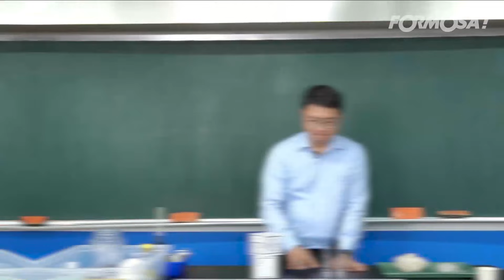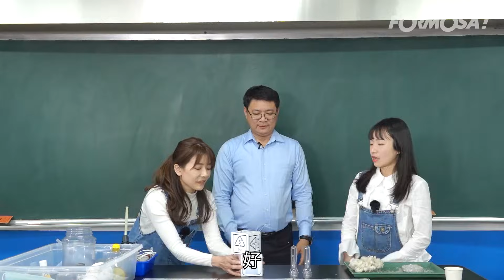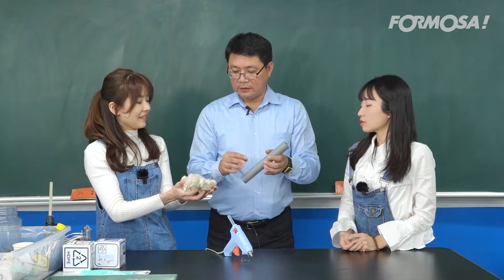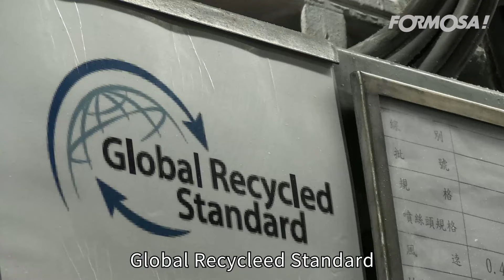【科學小教室】EP.2 寶特瓶如何回收做新衣？｜塑膠原理、海廢、瓶片洗淨、環保絲製程完整大公開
Joanne與Hannah這一次和大家一起，
見證塑膠海廢如何變身成為嶄新的衣服！

00:00 主持人在海灘看到海廢
00:44 塑膠的特性與原理
04:09 廢寶特瓶洗淨廠(瓶磚、人工篩選)
06:56 塑膠瓶片重新抽絲
08:41 循環經濟的概念
10:04 嶄新的環保衣